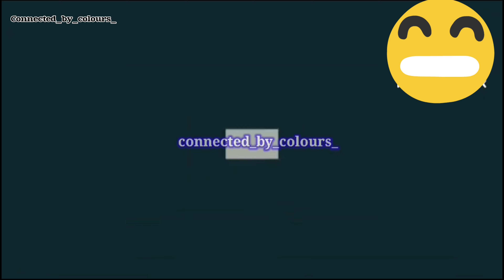Diwali Vlog|| Diwali তেও কেন Duty করতে হল? কালী পুজো কীভাবে celebrate করলাম?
THANK YOU_____
Riya kundu 🙂